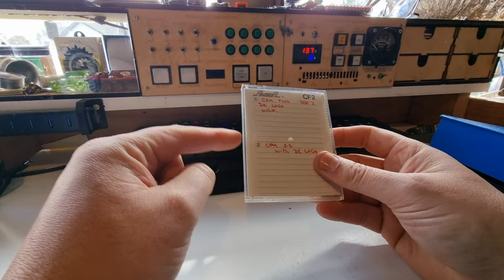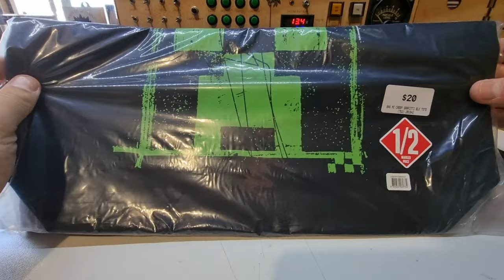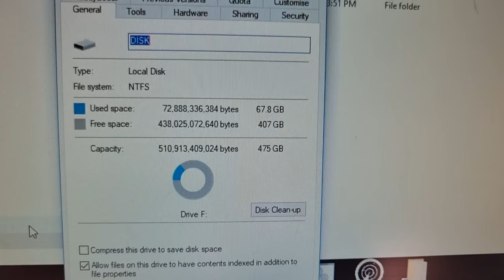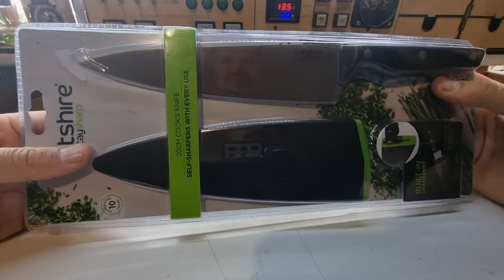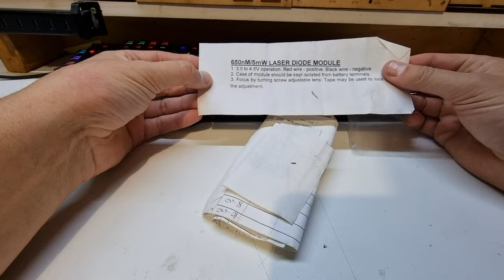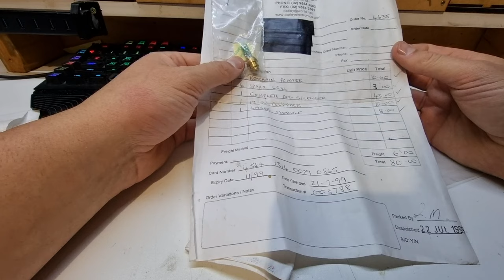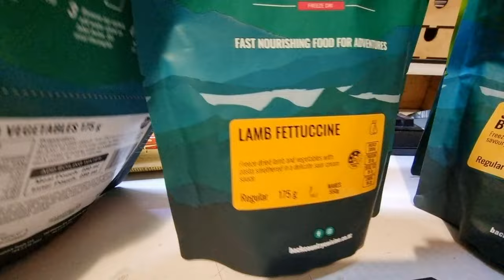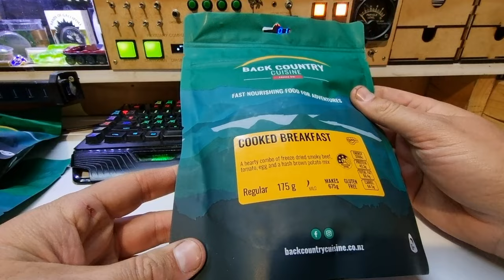Donations and Deliveries August 2023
Stuff that crossed my desk in the month of August 2023